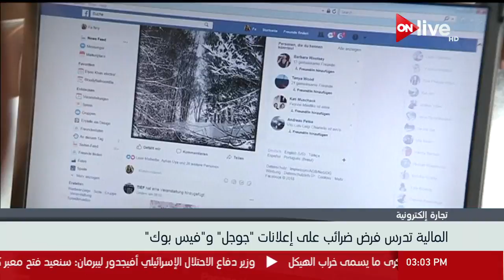المالية تدرس فرض ضرائب على إعلانات جوجل وفيس بوك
الموقع الرسمي للقناة  ..